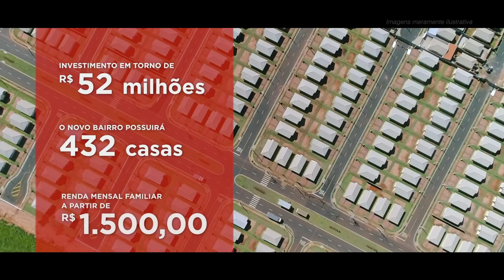Apresentação do Residencial Vida Nova Barretos 5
A Pacaembu Construtora tem a satisfação em anunciar o lançamento do Residencial Vida Nova Barretos 5. Informações: 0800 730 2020 ou